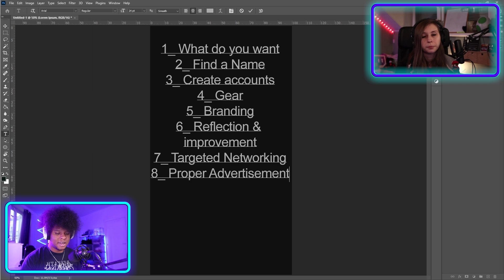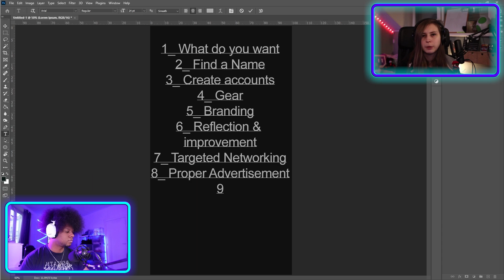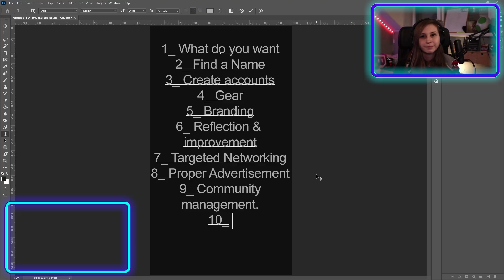How to Manage your Live Stream Community - Roadmap to Success Part 3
Part 3 of figuring out the Step by step guide of growing a Twitch channel with Trui